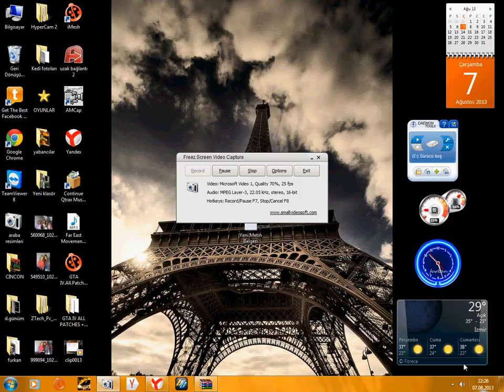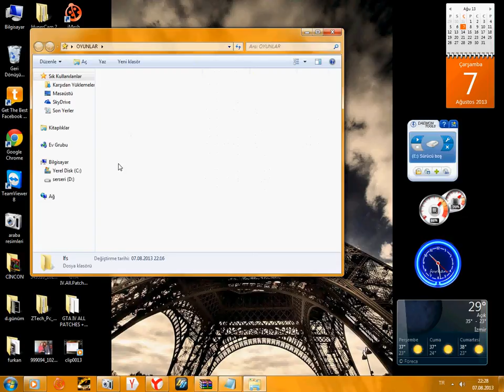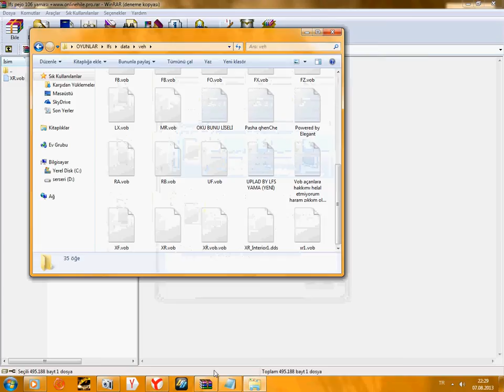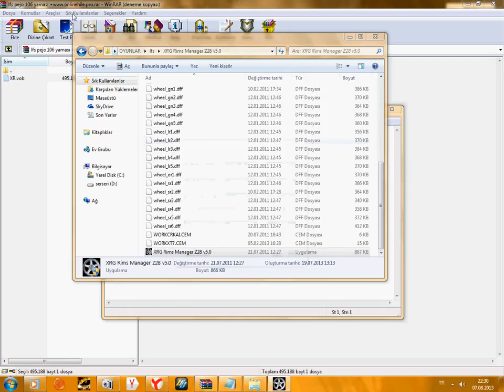LFS ARABA YAMASI NASIL YAPILIR